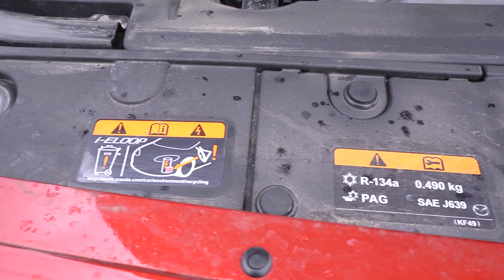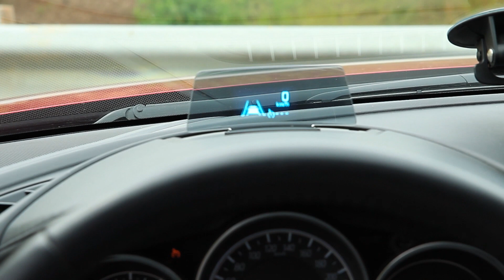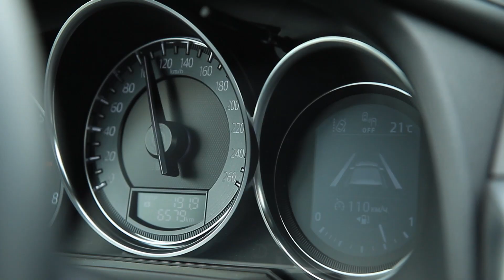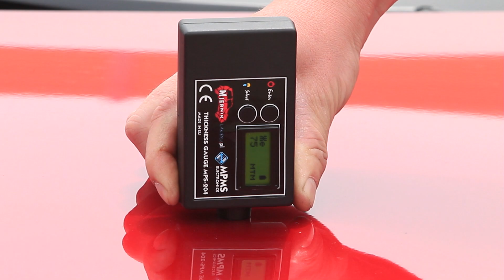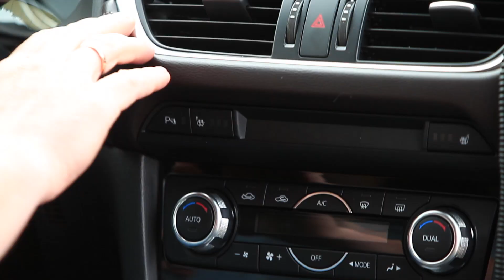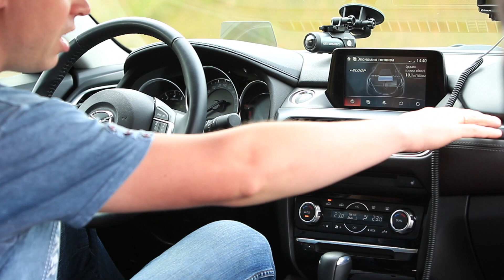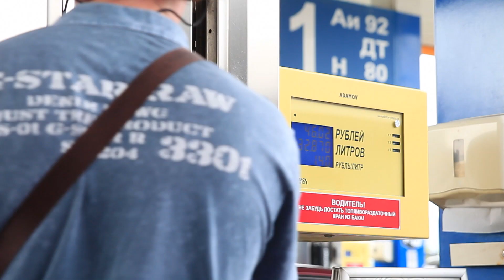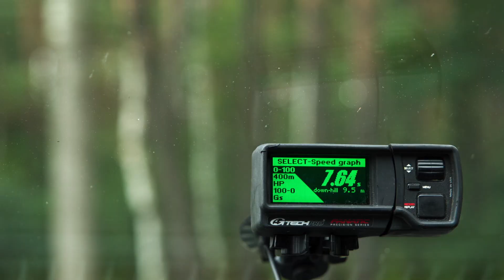Тестдрайв: Mazda 6, 2.5 Supreme (2016my)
АТЛАНТ-М ХОЛПИ
официальный дилер в Беларуси